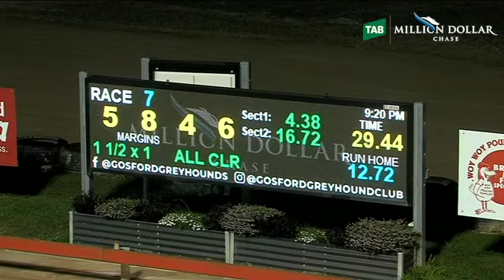Gosford: TAB Million Dollar Chase Regional Final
French Martini has recorded a very credible win in the Gosford TAB MillionDollarChase Regional Final tonight, mowing down Yuko Girl in 29.44 with One Smart One in third.